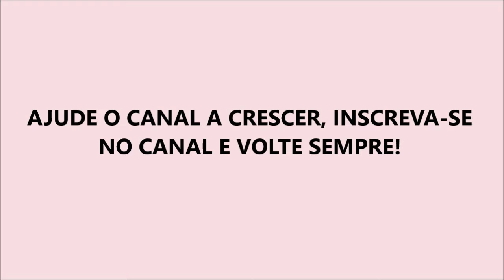Looks no Provador das lojas MARISA, C&A e RENNER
Oi galera, aqui no meu Canal você vai encontrar desde rotina de casa, beleza, maquiagem, saúde, viagens e muito mais, confira!